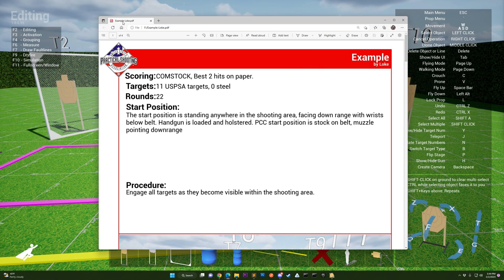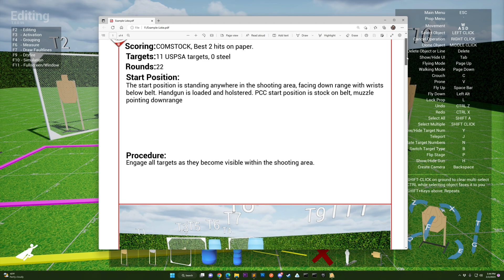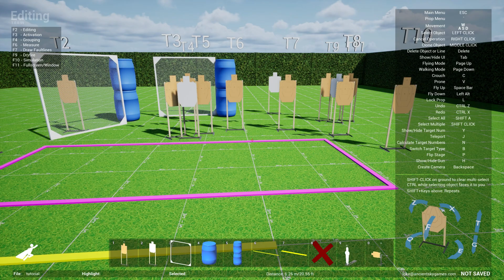Practisim Designer Tutorial 06 - Generating a Written Stage Briefing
** WATCH THE NEW TUTORIAL SERIES INSTEAD **

Practisim Designer is a stage design tool for fans of practical pistol shooting sports like USPSA, IPSC, IDPA and others. You can very quickly design your stages, look at sight lines and angles easily, then generate a written stage briefing including a build list so that you can construct the stage for your actual matches.